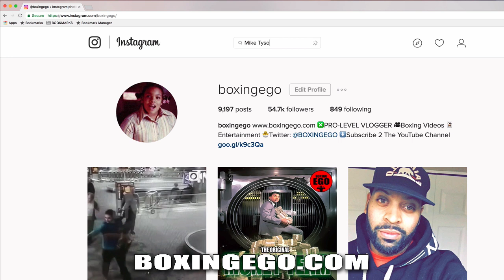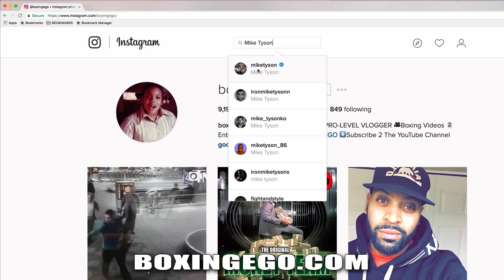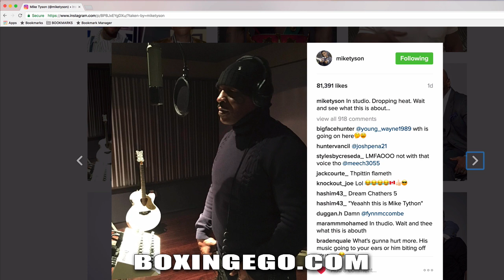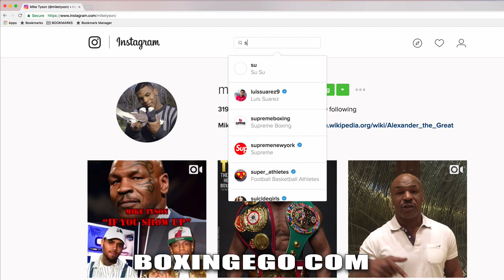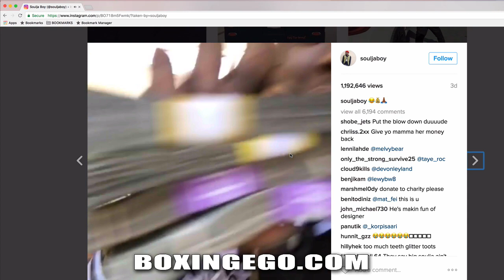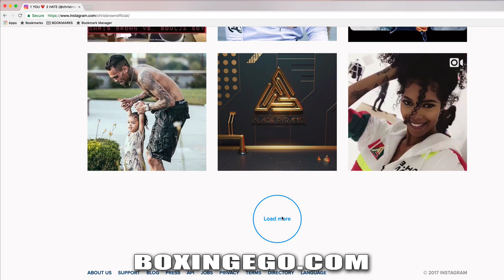MIKE TYSON DROPS SOULJA BOY DISS SONG "IF YOU SHOW UP" SNIPPET *NEW ETHER* CHRIS BROWN TRAINER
Mike Tyson leaks new Soulja Boy diss rap record "If You Show Up" vows to have the fighter he's training Chris Brown knockout Soulja Boy.